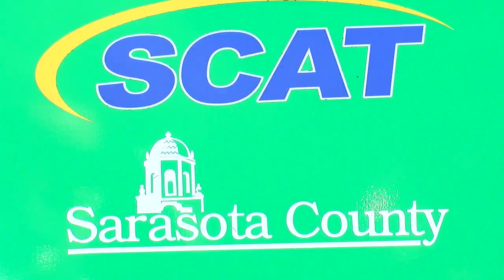WWSB-TV WEEKEND NEWS ANCHOR JAMES HILL SARASOTA COUNTY AREA TRANSIT BUS DRIVERS JOBS REPORT 7-13-22